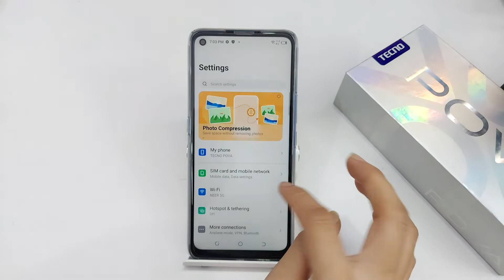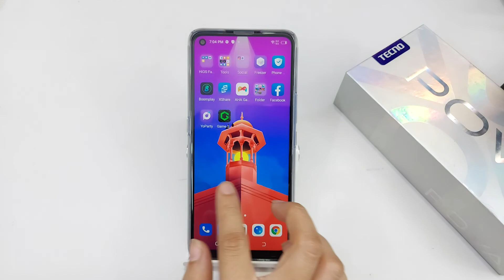How To Remove App Lock In Tecno Pova | App Lock Kaise Hataye